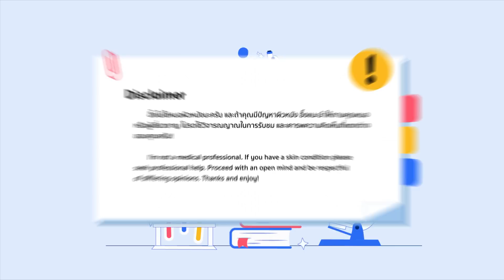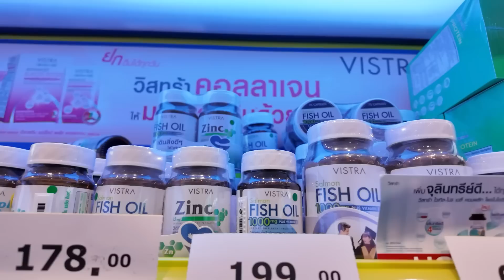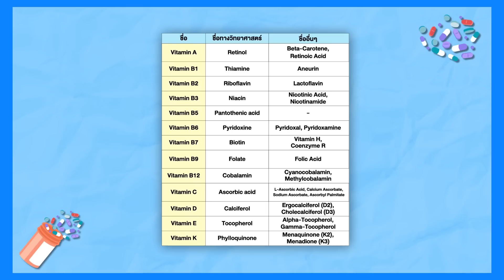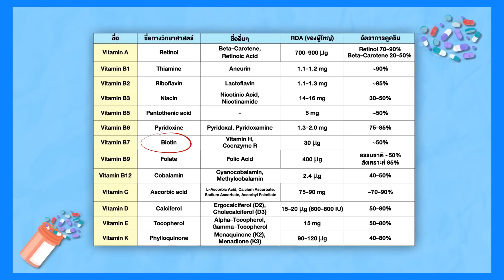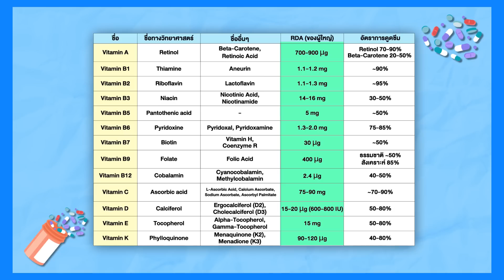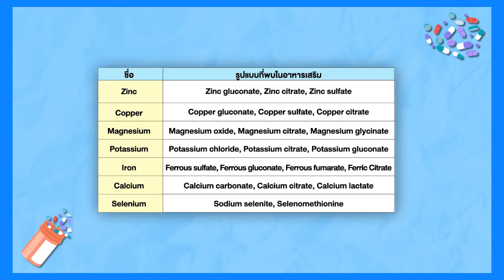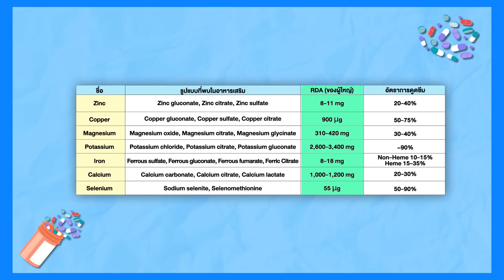อาหารเสริมกินผิดชีวิตเปลี่ยน! กินตัวไหน เวลาไหน ถึงเห็นผล? | พลิกหลังกล่องอาหารเสริม [ENG SUB]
💊 พลิกหลังกล่องอาหารเสริม อย่างเป็นทางการ ใน EP แรกเราจะมาพูดถึง basic คลาส 101 การเลือกอาหารเสริม  คลาส 201 จะเล่าถึงอาหารเสริมที่เหมาะกับคุณ และคลาส 301 จะมาสอนวิธีพลิกหลังกล่องอ่านฉลากยังไง ตัวไหนที่ควรกินเท่าไหร่ และถ้ากินต้องกินเวลาไหนถึงดีที่สุด รวมถึงเปิดโปงกับดักการตลาดและกลลวงที่พบบ่อยของวงการนี้ ซึ่งบอกเลยว่าเยอะไม่แพ้สกินแคร์เลย จบวีดีโอนี้รับรองว่าคุณจะเป็นมืออาชีพด้านอาหารเสริมเลย!

Fox, L.T., Gerber, M., Du Plessis, J., & Hamman, J.H. (2011). Transdermal drug delivery enhancement by compounds of natural origin. Molecules, 16(12), 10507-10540. doi: 10.3390/molecules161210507. PMID: 22174989; PMCID: PMC389499

Kong, R., Cui, Y., Fisher, G.J., & Wang, X. (2018). The role of UV irradiation in skin aging and the effective treatment approaches. Journal of Dermatological Science, 89(2), 130-139. doi: 10.1016/j.jdermsci.2017.11.002. PMID: 29485944; PMCID: PMC5946188.

World Health Organization (WHO). (n.d.). Nutrition: Global Database on Child Growth and Malnutrition.

U.S. Food and Drug Administration (FDA). (n.d.). Dietary Supplements.

National Institutes of Health (NIH) - Office of Dietary Supplements (ODS). (n.d.). Dietary Supplement Fact Sheets.

0:00 Intro
1:33 คลาส 101: พื้นฐานอาหารเสริม
2:01 อาหารเสริมแบ่งออกเป็น 2 กลุ่ม
3:17 ใครต้องกินอาหารเสริม
4:29 คลาส 201: เลือกกินยังไงดี
4:45 Single Ingredient กับ Multi-Ingredient
5:59 ต้องเลือกซื้อกินแบบไหน
8:14 คลาส 301: พลิกหลังกล่องอาหารเสริม
8:42 พลิกกล่องแยก Vitamins Minerals กับ Actives
8:59 พลิกหลังกล่องกลุ่ม Vitamins
9:02 วิธีสังเกตชื่อ
10:16 สังเกตปริมาณ
10:38 Recommended Dietary Allowance (RDA)
11:07 อัตราการดูดซึม
12:19 กินเยอะเกินอาจเกิดอันตรายได้
12:27 ละลายในน้ำ
12:38 ละลายในไขมัน
12:59 หน่วยที่ใช้คำนวนอาหารเสริม
13:57 ต้องกินตอนไหนถึงจะได้ผล
15:02 พลิกหลังกล่องกลุ่ม Minerals
17:38 พลิกหลังกล่องกลุ่ม Actives
18:09 สรุป